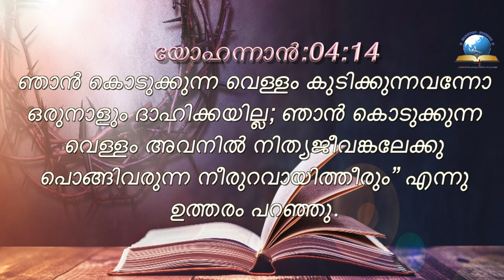Today's Malayalam Bible Verse I Today’s Malayalam Bible Words [22/08/2021]